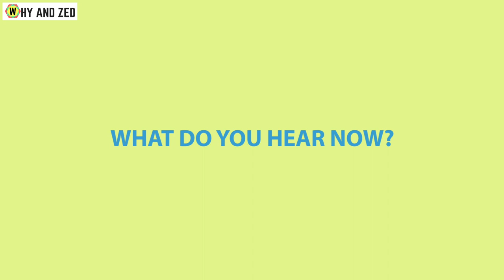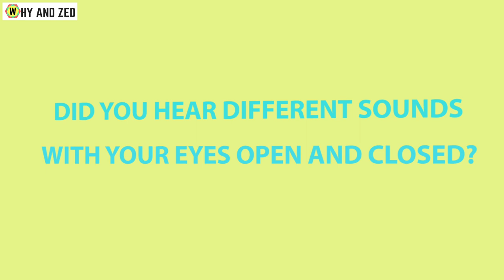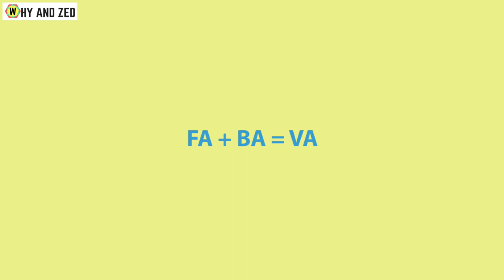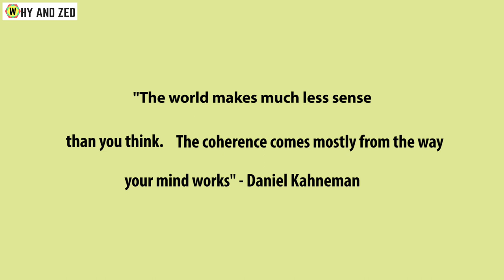Auditory illusion | McGurk Effect with explanation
▶️ If you enjoyed this video, you might like reading the book "Incognito" by David Eagleman.

Do you love knowing interesting facts and playing quizzes?

Follow us on your favourite social media and stay up-to-date with general knowledge, interesting facts and current affairs!

Username: whyandzedposts

🙋 Love,
-Taatin